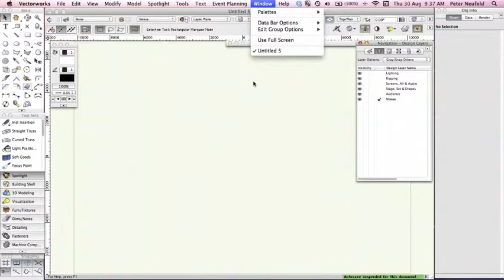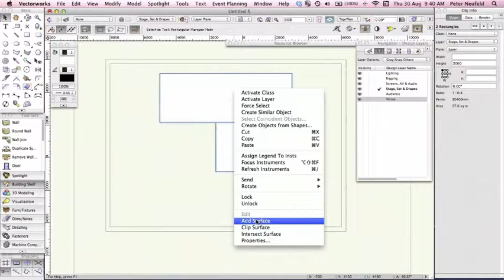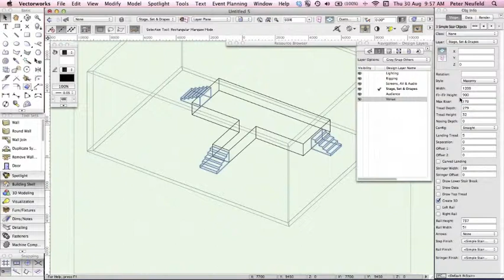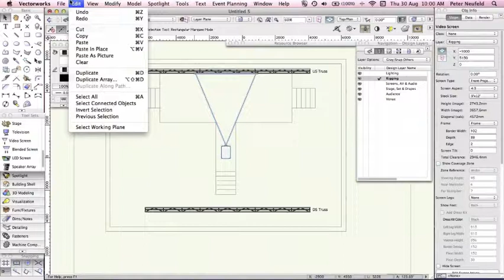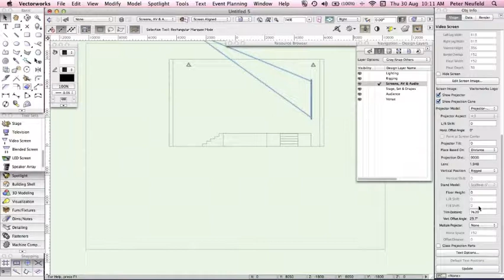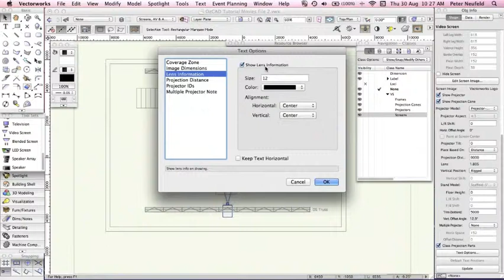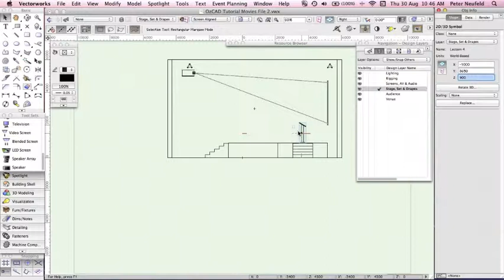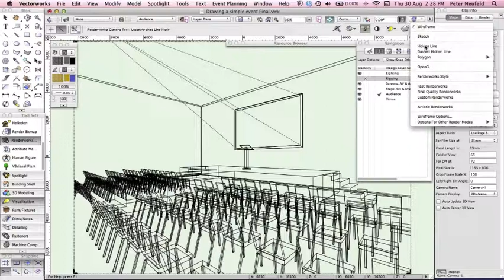Spotlight Setting Up A Room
This movie describes how to setup a basic room with staging, curtains, video screens, seating, etc.